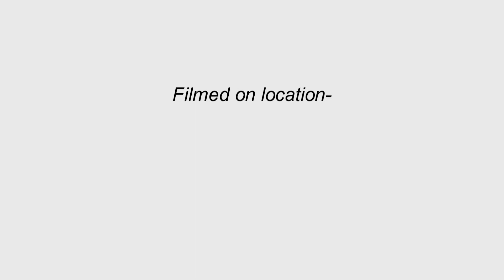Quadcopter Human Recovery System